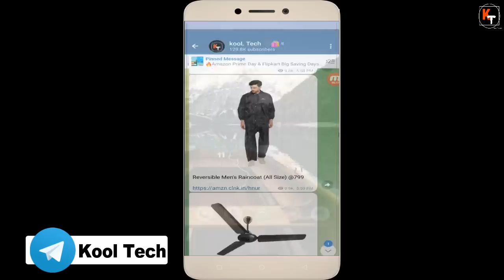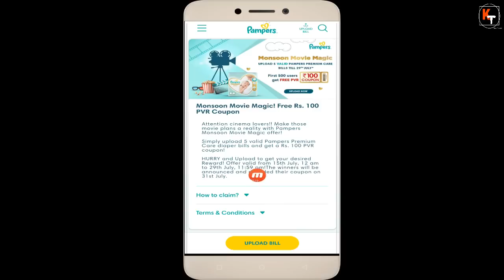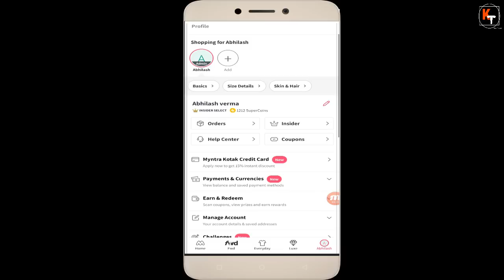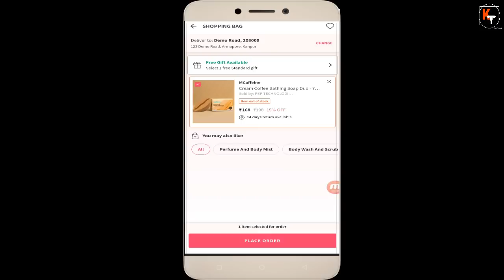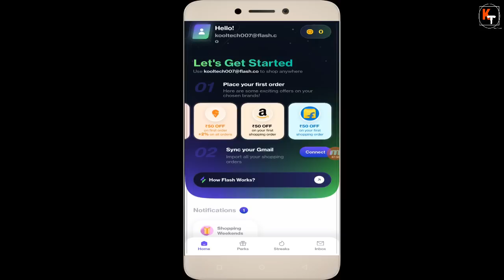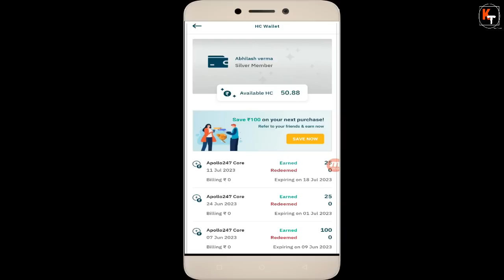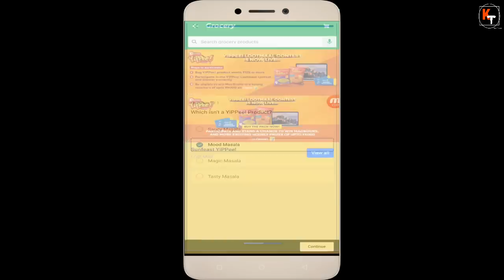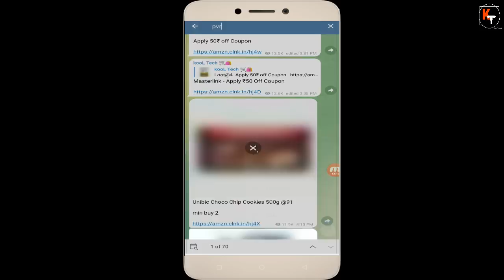Pamper PVR Loot, Myntra Insider Loot, Apollo Rs.25 Earning, Flipkart Yippee Loot Flash App New Loot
Pepperfry Loot

Pepperfry Black Ceramic Coffee  Mug (Set of 2)  at ₹10+ ₹49 Shipping*

Use Code : FREEDEAL1

apollo quiz answer squence
4,1,1,1,1

In this exciting video, we bring you a compilation of amazing loot offers and giveaways that you won't want to miss out on. Get ready to pamper yourself with incredible deals and freebies from top brands like PVR, Myntra, Mcaffeine, Etude, Apollo, Flipkart, Flash App, and Pepperfry.

But that's not all! Participate in the Apollo Quiz and earn Rs.25, testing your knowledge while earning some extra cash. And don't miss the Flipkart Yippee Quiz Loot, where you can win exciting prizes while enjoying your favorite noodles.

We also have an exciting new loot from the Flash App, which offers incredible discounts on a wide range of products. And if you're looking to spruce up your living space, get ready for the Pepperfry Rs.1 Sale Loot, where you can grab furniture and home decor items for just Rs.1!

So, join us in this loot extravaganza and make the most of these fantastic offers. Let's dive into the world of savings and treat ourselves without breaking the bank!